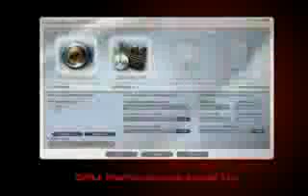ML 100346703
Video Migrado